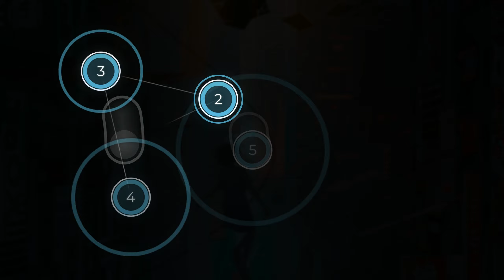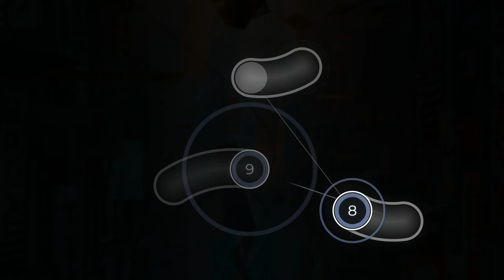Tabidachi no uta (Cut Ver.)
Tatsh feat. Junko Hirata
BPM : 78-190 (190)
(Cibed) [Extra]

CS : 4
AR : 9.2
OD : 9
HP : 6
Stars : 5.89* (5.93* local)